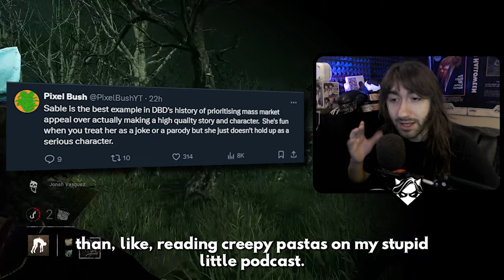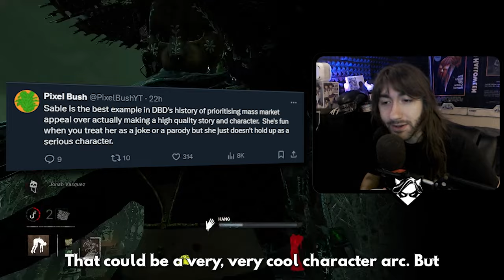The Sable Hate Debacle | Dead by Daylight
On this episode of our Dead by Daylight commentary videos, we're covering the recent Sable Ward hate that's going around the DBD community and how it's really nothing new.

ATTRIBUTION:
►Video Song: White Bat Audio - Moonlight